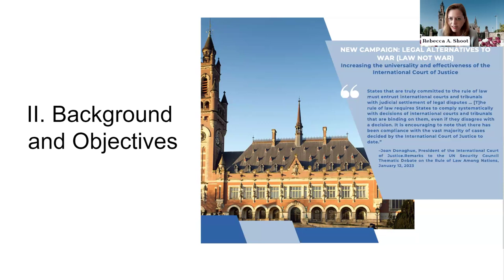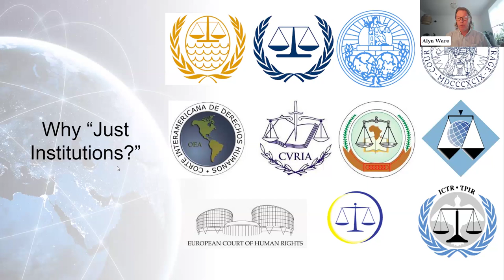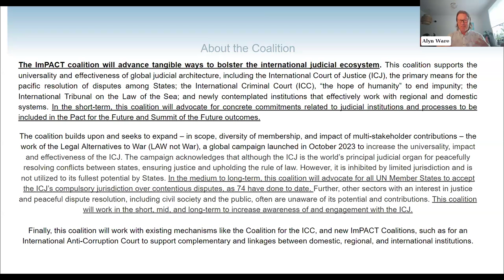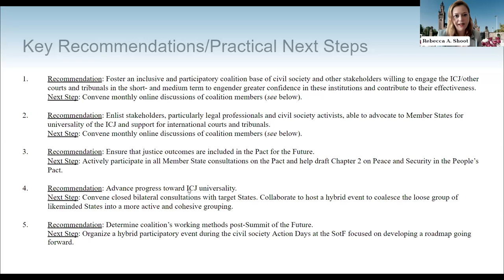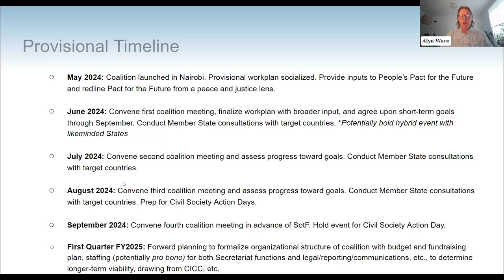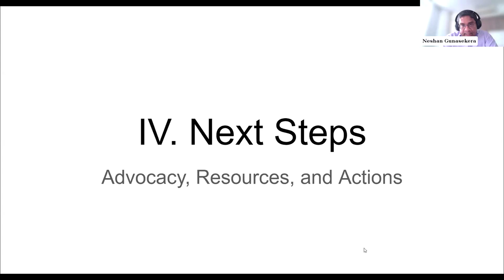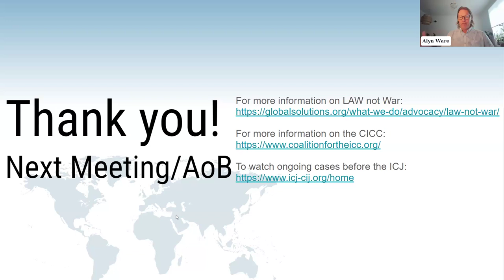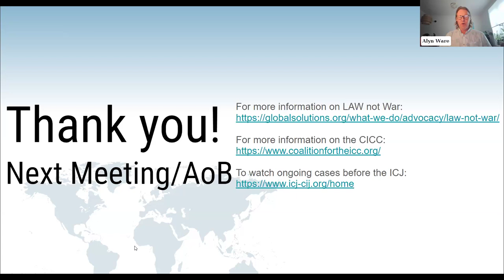Coalition Convocations: ImPACT Coalition on Just Institutions and the International Court of Justice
This coalition supports the universality and effectiveness of global judicial architecture, including the International Court of Justice, the primary means for the pacific resolution of disputes among States; the International Criminal Court, “the hope of humanity” to end impunity; the International Tribunal on the Law of the Sea; and newly contemplated institutions that effectively work with regional and domestic systems.

The expectation of accountability and a rules-based legal order was a central ambition of the international governance system. With conflicts raging in nearly every region and atrocities compounding, more must be done to ensure the promise of justice is not illusory. Civil society has a vital role to play in this regard, working with States and other stakeholders to advance key judicial reform initiatives leading up to and beyond the Summit of the Future

About the ImPACT Coalition:

LAW not War is a global coalition of more than 100 organizations that works in cooperation with like-minded countries to advance the jurisdiction and effectiveness of the ICJ. The ImPACT Coalition on Just Institutions and the ICJ was established at the 2024 UN Civil Society Conference in Nairobi to promote the role, effectiveness and jurisdiction of international courts and tribunals through the UN Summit of the Future in September 2024 and beyond.